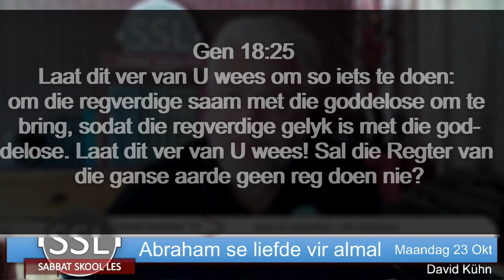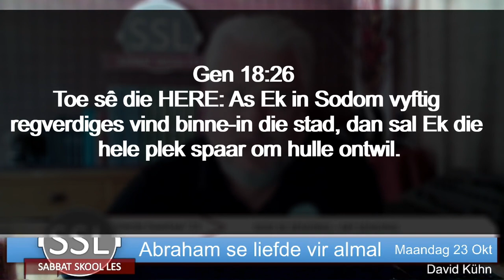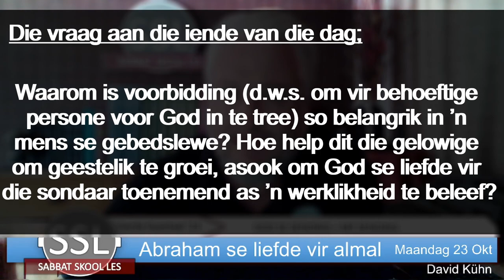Maandag 23 Okt - Abraham se liefde vir almal.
Les 4 –  Die uitdra [uitleef] van God se sending
21–70 Oktober

Aanbieder:
David Kühn

Jesus Christus.